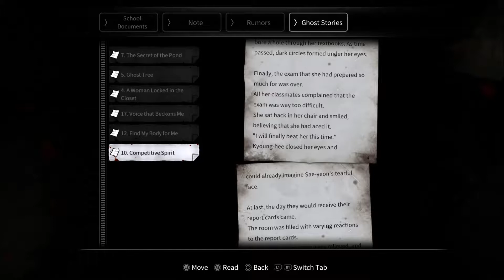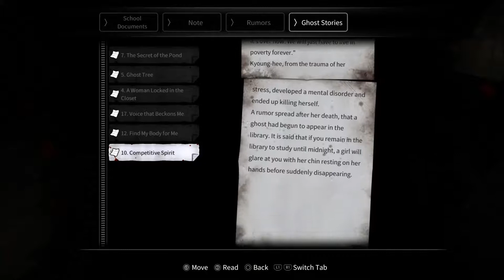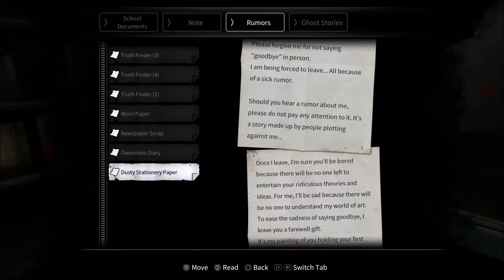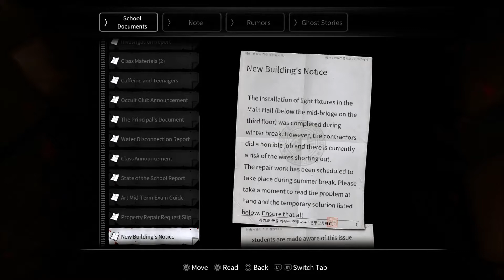PS4 White Day A Labyrinth Named School Part 7